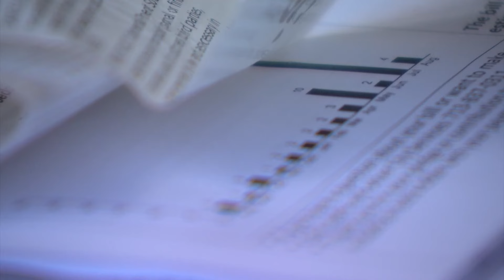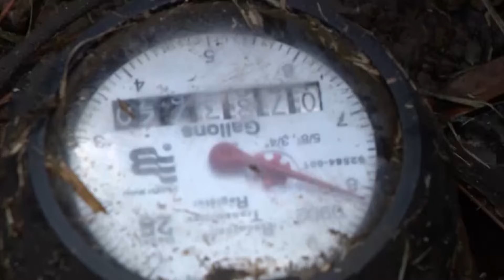Houston mayor plans to replace 125,000 broken water meter sensors by next January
Grace White spoke to Mayor Whitmire ahead of his news conference Thursday where he is set to announce details of his water bill relief plan.